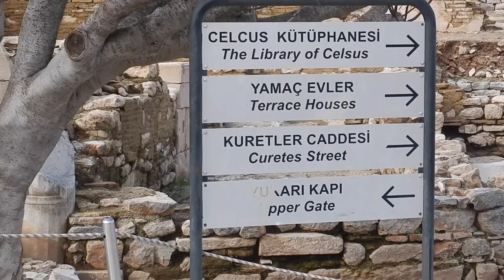Visiting Ephesus, Turkiye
Hi travellers,
Wow seeing the ancient ruins of Ephesus is fantastic. I paid for this tour

I think it is worth doing a tour, otherwise there is so much rich detail that is lost as really you are walking past some rocks.  There is very little signage  if you were DIYing it.

This is such a remarkable site and to walk in the same footsteps is incredible.  I hope you have the opportunity to visit one day.